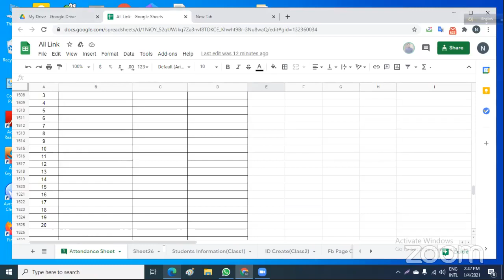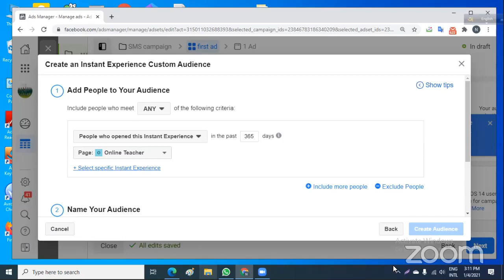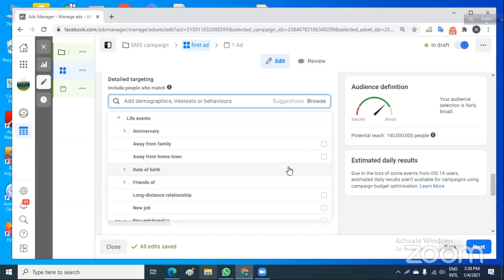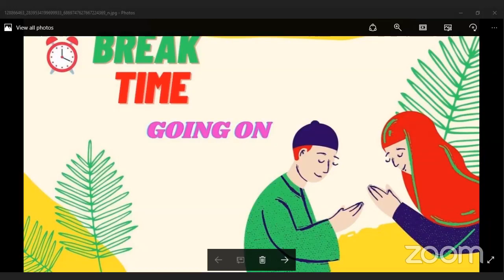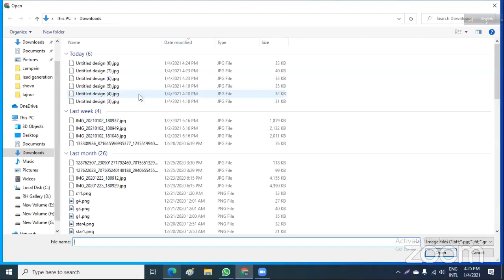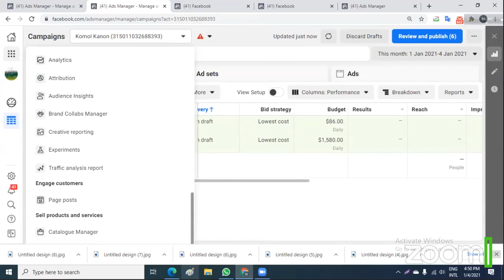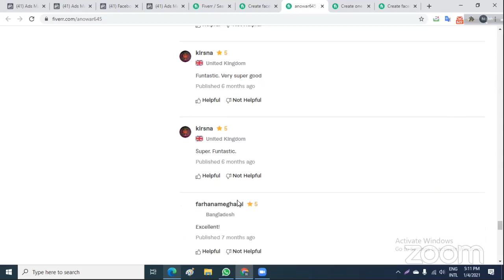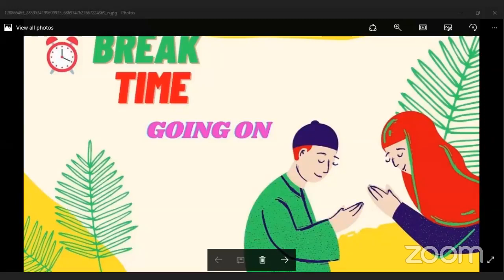Digital Marketing CTG Batch-934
Topic-Facebook ADs Manager (part-03)
Class No-49